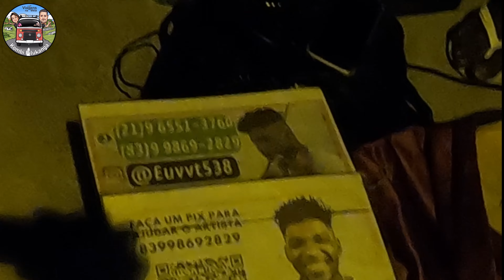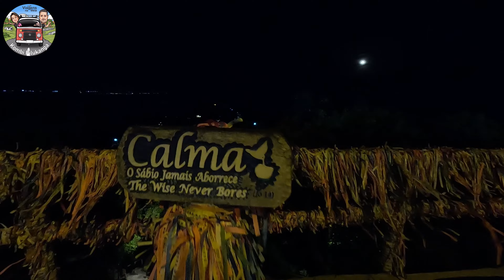ARRAIAL D'AJUDA um lugar cheio de surpresas. Parte 1.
Paz e luz meus amigos viajantes e aventureiros! Olá amigos! Pegamos a balsa e chegamos em Arraial d'Ajuda e nos surpreendemos com o lugar. Assista o vídeo e descubra o que encontramos em Arraial d'Ajuda.

Obrigado!